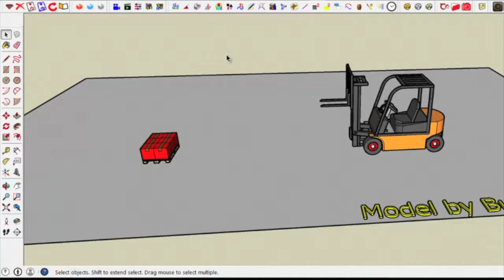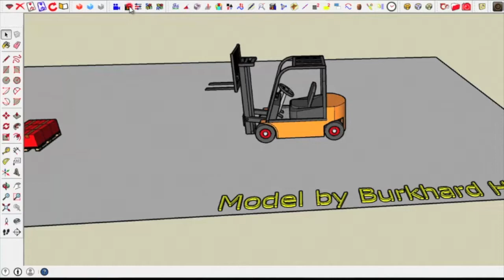VID_0380: Animator Tutorial 2 - Clip 05 - Saving the Animation Data in the model (25% normal speed)